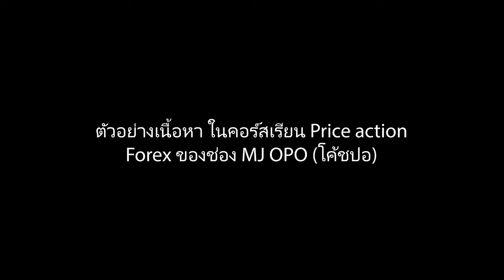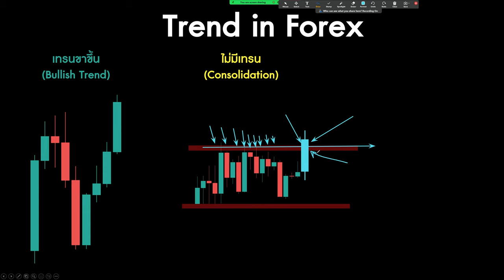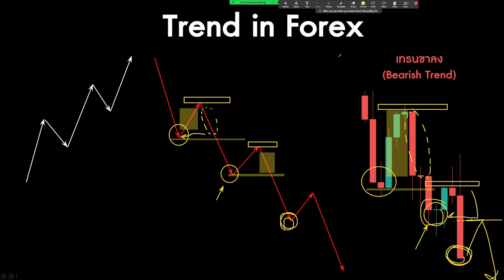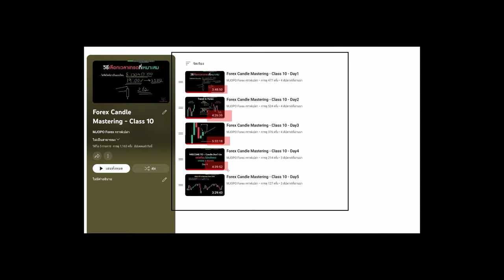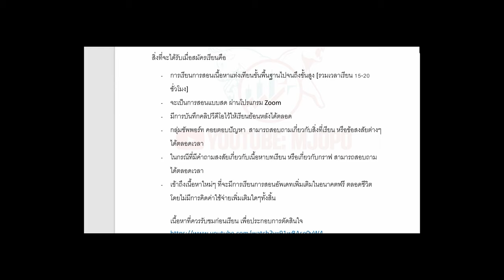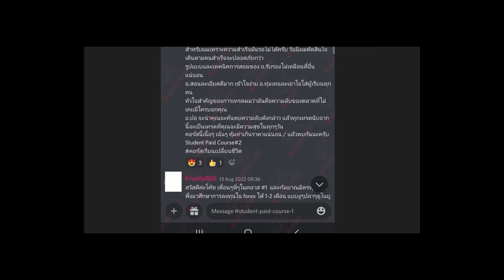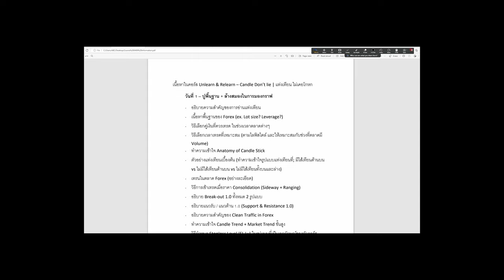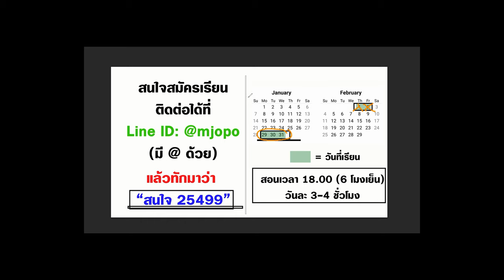คลิปนี้ สอนอ่านเทรนฉบับกราฟเปล่า | ดูจบ เข้าใจแน่นอน เทรดเก่งขึ้น 100%